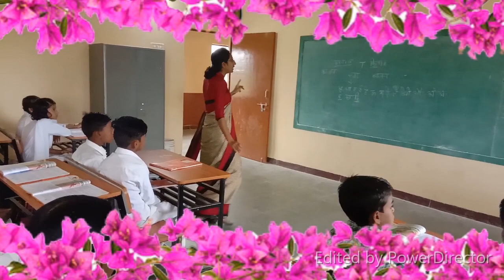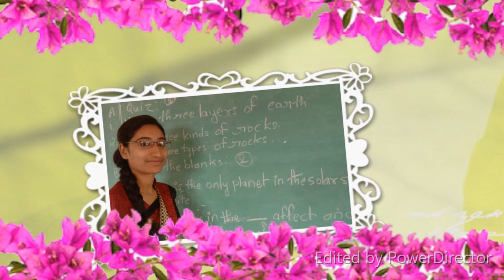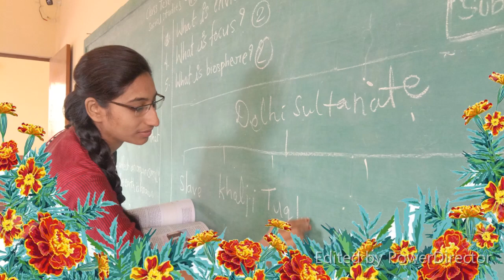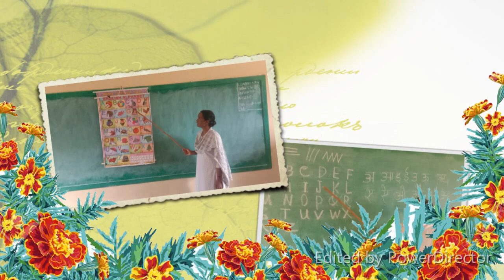Happy teacher's day